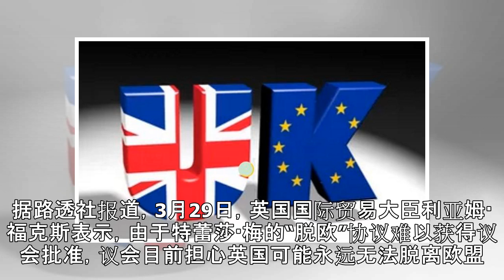“脱欧”会拖垮英国政府吗？（环球热点）